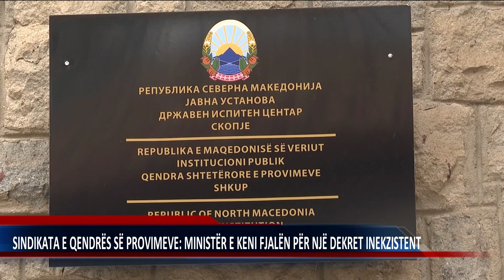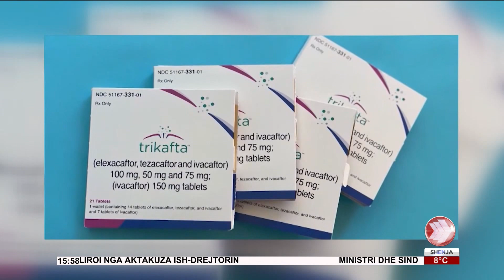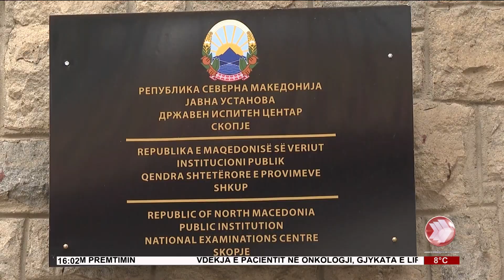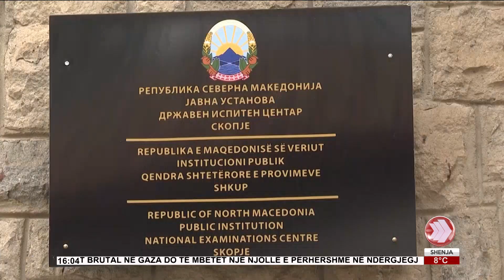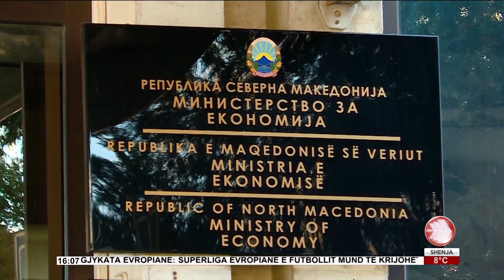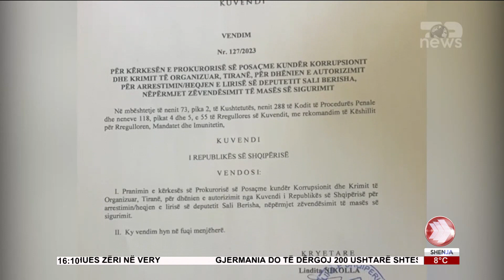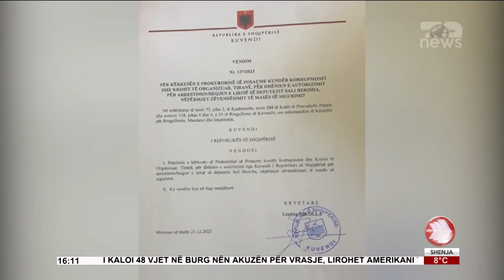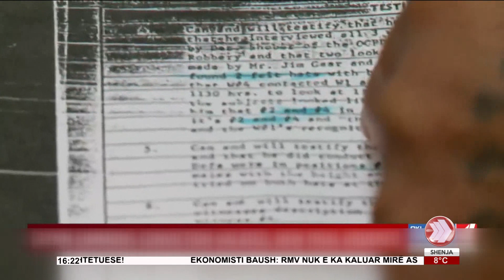EDICIONI I LAJMEVE 21 12 2023